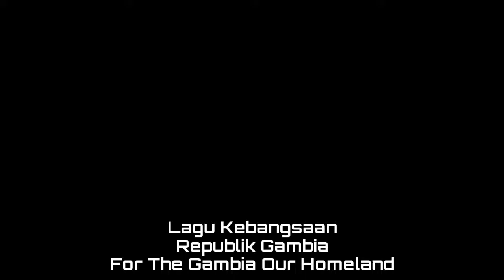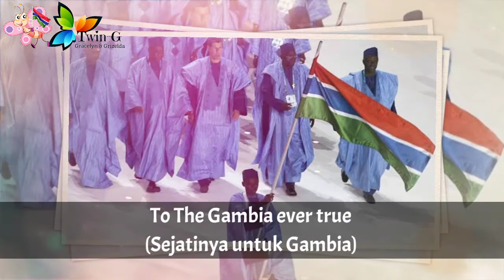Lagu Kebangsaan GAMBIA - For The Gambia Our Homeland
For The Gambia Our Homeland adalah lagu kebangsaan Gambia. Liriknya dikarang oleh Virginia Julie Howe dan lagu oleh Jeremy Frederick Howe (berdasarkan lagu rakyat Mandinka, Foday Kaba Dumbuya). Diadopsi pada tahun 1965.

Gambia adalah negara di Afrika Barat
Ibukota : Banjul

Sumber :
• Wikipedia
• Mayorosaldoong